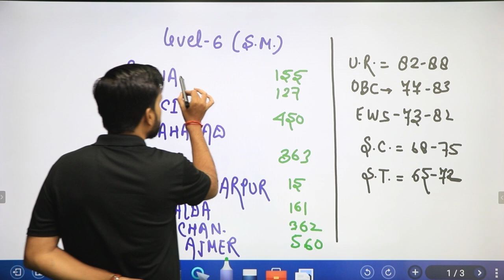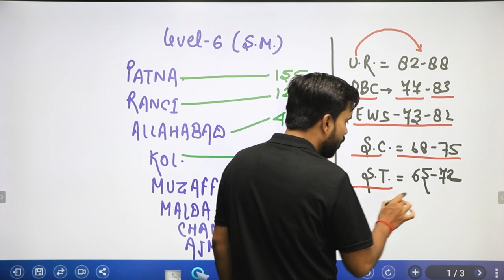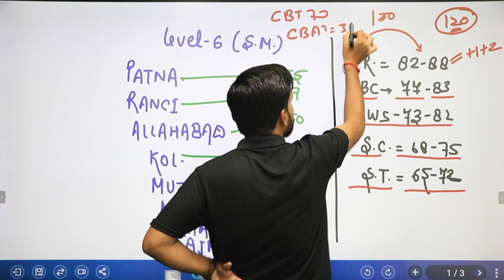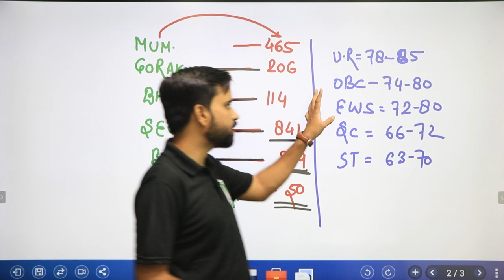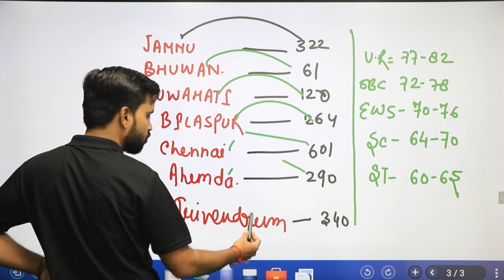RRB NTPC Level 6&4 Cutoff Final Selection के लिए कितना ? CBAT के बाद कितना Marks बढेगा S.M | C.A,T.A